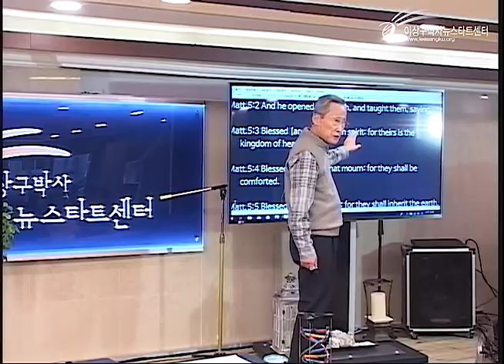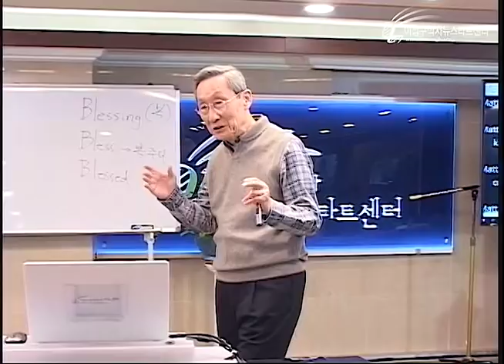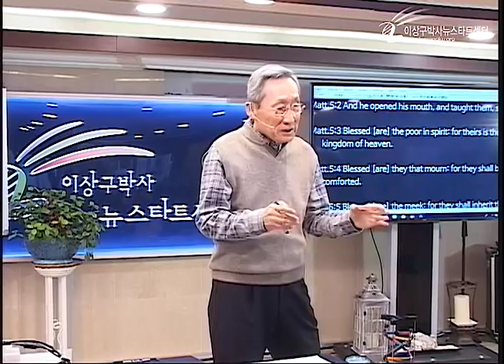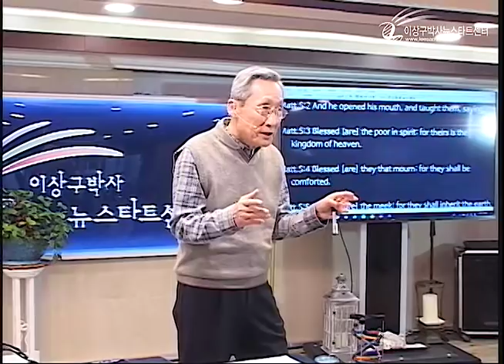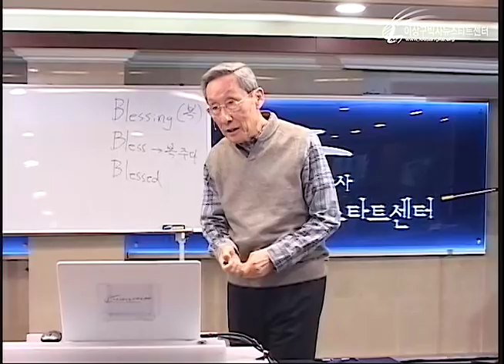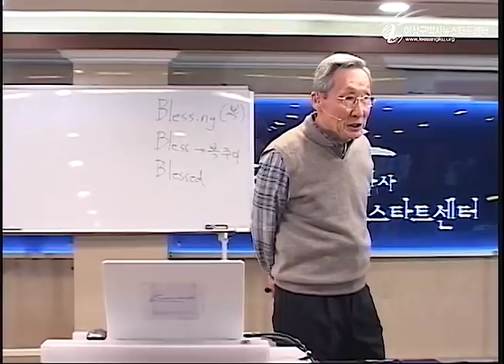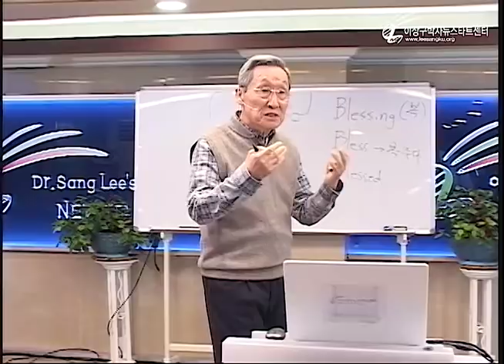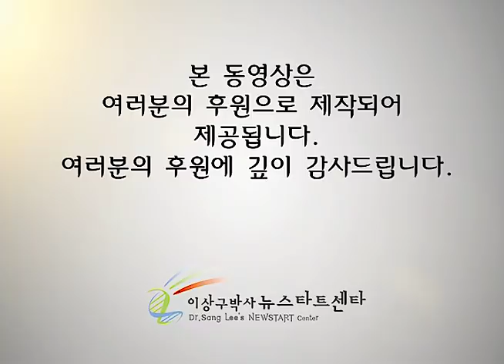H224 04 내가 하는 일을 내가 알 수 없다!